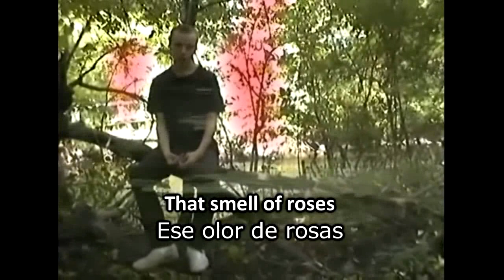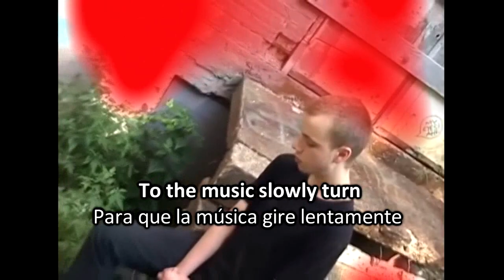spooky black - dj khaled is my father lyric / subtitulado en español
freEP: "Leaving" (2014)